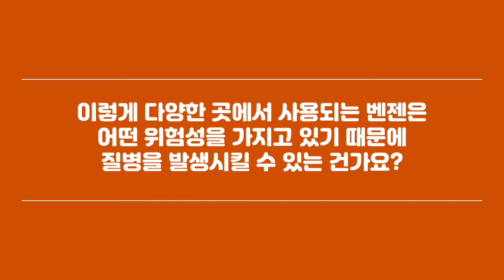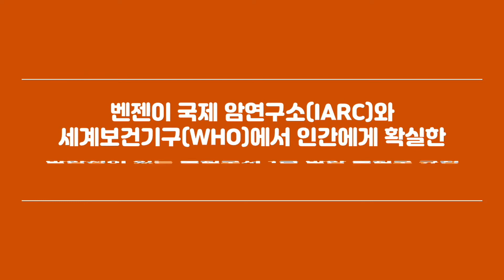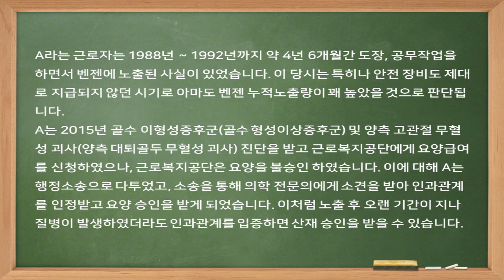무엇이든 물어보살_벤젠은 어떤 물질인가요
벤젠은 탄화수소의 한 종류로 무색의 달콤한 냄새가 나는 휘발성 액체입니다.
벤젠은 생활속에서 쉽게 볼 수 있는 용기류, 접착제, 페인트류 등 광범위한 곳에서 사용되며, 물에 잘 녹지 않는 기름 등을 녹이는 특징
벤젠은 다양한 산업 군에서 두루 쓰이는 화학물질이기 때문에 언제 어디서 노출될지 모르는 유해인자입니다. 그렇기 때문에 직업병 발병에 항상 유의해야 하는데요, 벤젠 노출로 인한 골수 질환, 직업성 암이 발병하였다면 망설이지 말고 산재신청을 하여 권리를 보장받으셨으면 좋겠습니다.